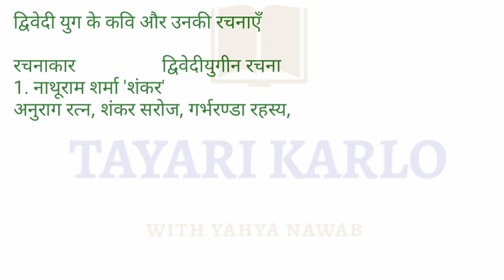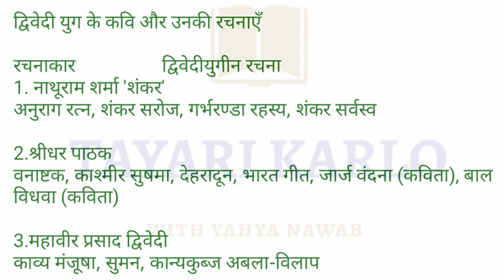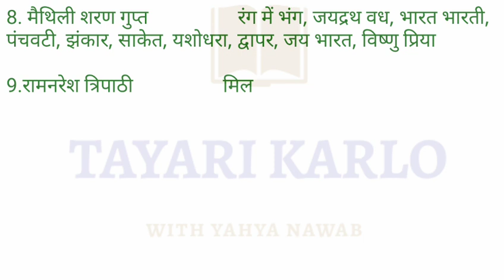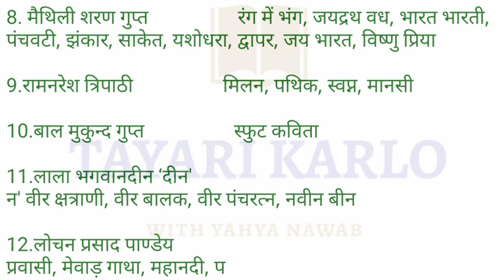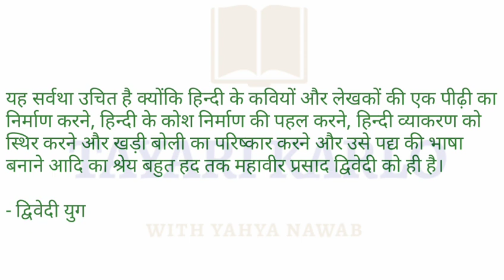द्विवेदी युग मास्टर वीडियो Dvediyug hindi sahitya ka itihas, Bhaktikal hindi sahitya for exam